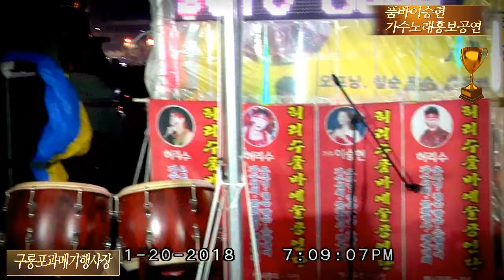🎶오만원품바공연🎶(💖이승현가수노래흥보공연💖/ 산은산이요& 흥보노래모음 공연)2018/구룡포과메기행사장공연(촬영감독/김종경)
장소/구룡포 과메기행사장(허리수품바大공연장)
품바오만원/ 가수흥보노래모음공연/산은산이요